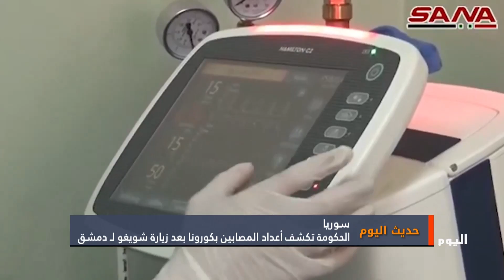زيارة شويغو وجملة الأهداف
موسكو -  د . مسلم شعيتو - الخبير في الشأن الروسي ورئيس المركز الثقافي الروسي العربي